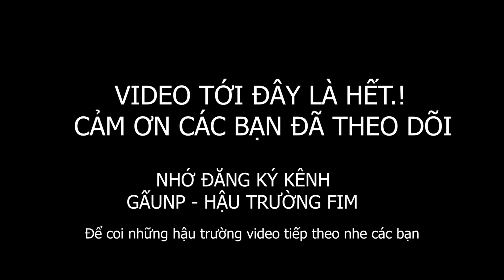HẬU TRƯỜNG - NGƯỜI TRONG GIANG HỒ 8 - DV LÂM CHẤN KHANG. DV LÂM MINH CƯỜNG.DV QUÍ QUỐC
Hậu trường cảnh hành động gay cấn của thuộc nhóm cascadeur  TEAM TUẤN ZOI. Cascadeur GẤUNP.

Nhóm với quy mô hơn 30 người với kinh nghiệm cascadeur hơn 10 năm. Kỹ năng và kỹ thuật chuyên môn đầy đủ từ stuntrigger, stuntbiker and stuntman.

Với các khoá huấn luyện bài bản để có thể thực hiện những pha mạo hiểm trong các bộ film hành động võ thuật gây cấn.